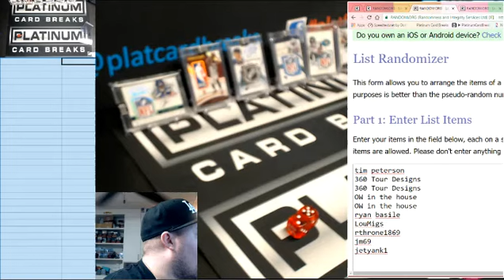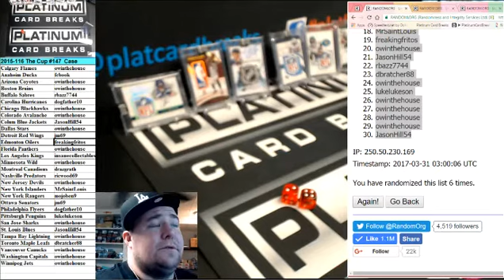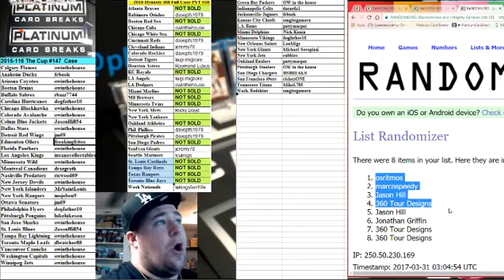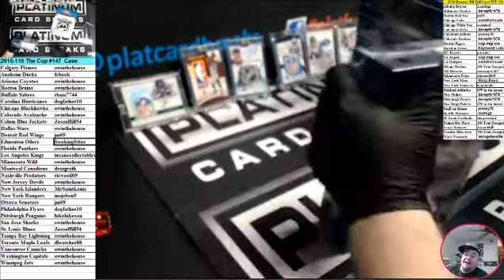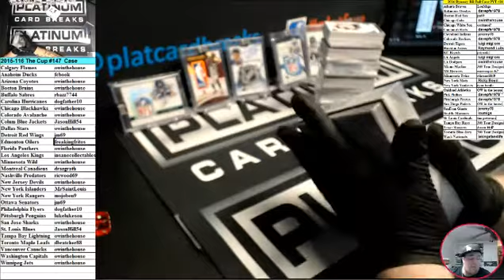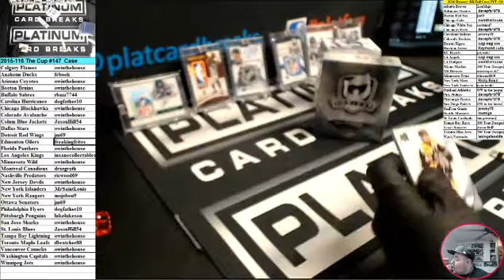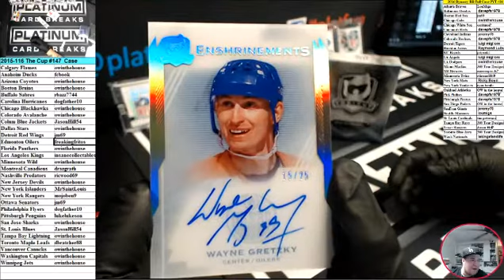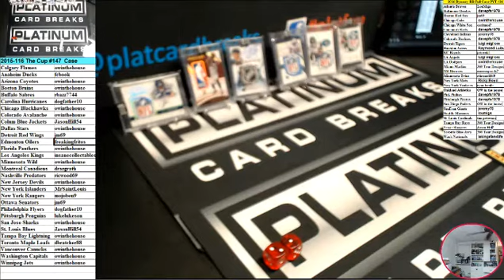2015 16 The Cup #147